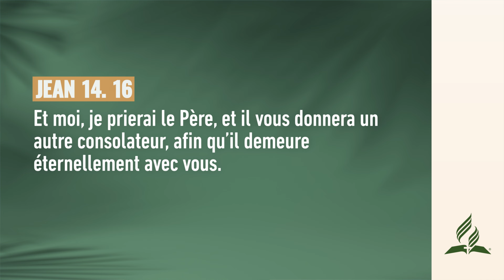Qui est le Saint-Esprit ? | Pensée du Jour ✅ | adventisteffn 🙏🏼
Qui est le Saint-Esprit ? | Pensée du Jour ☀️ | 2023

Pensée du jour ☀️ | Qui est le Saint-Esprit ?

✅ Playlists recommandées